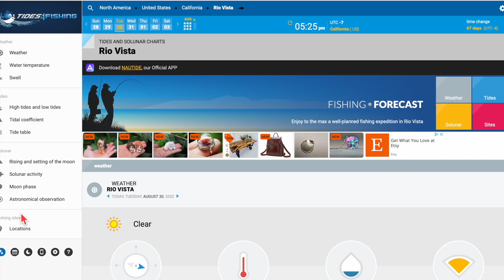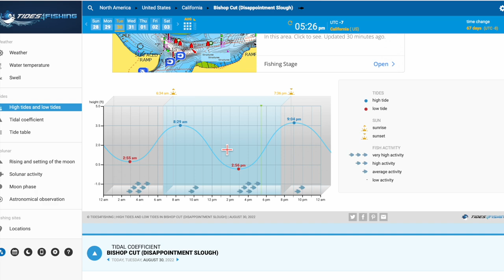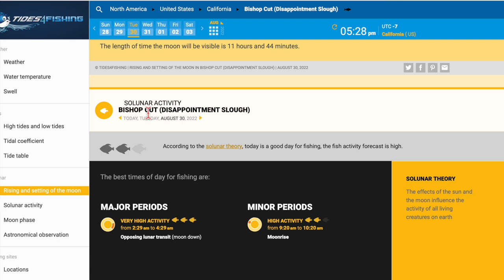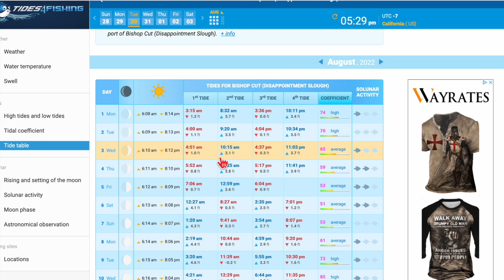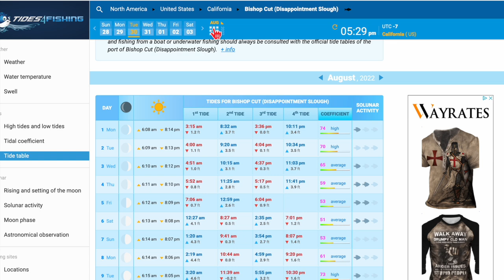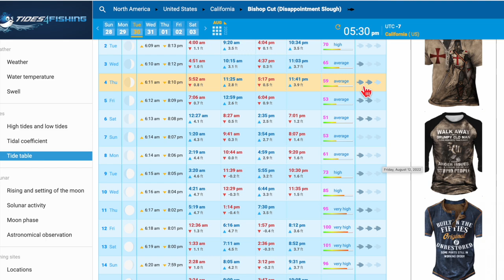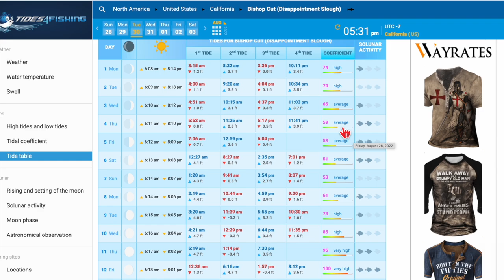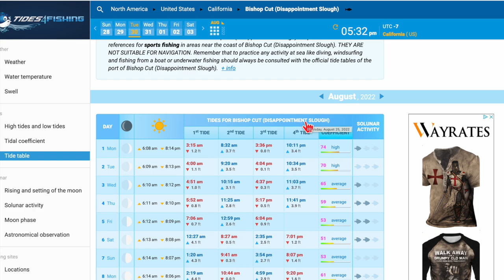Using moon phase to catch more fish. Understand moon phases.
This video explains how to catch  fish using solunar theory and moon phase. Solunar theories have been used for over a thousand years to predict the prime times when fish and game are most active. Understanding moon phases is a key to catching more bass. Included in the video will be a touch of science, pratical knowledge and how to navigate solunar charts. This is a great video for novice anglers looking for the best times to be on any river-lake or stream. Moon phases are a key to bass fishing success, this vides offers easy tip on how to choose the right times and dates to be on the water.